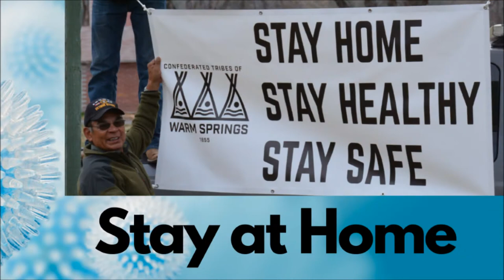Things You Can Do to Prevent the Spread of COVID-9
A video by KWSO - to remind us all of the things we have control over in keeping ourselves, our families and our community safe.